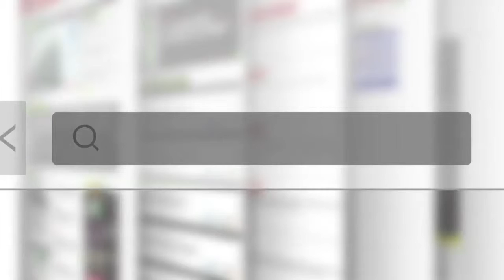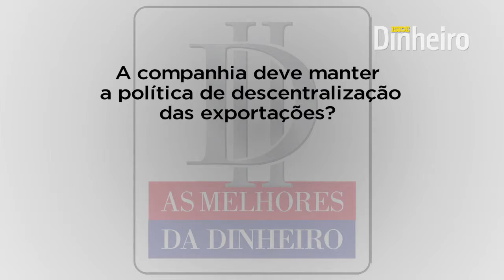"O Brasil é uma importante plataforma de exportação para a BRF"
Confira a entrevista com José Roberto Rodrigues, vice-presidente de relações institucionais da BRF